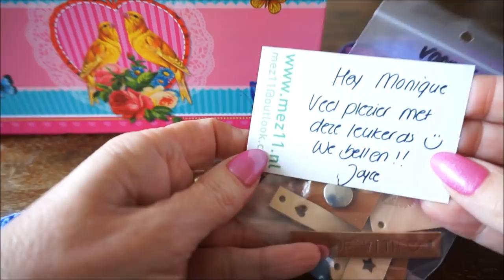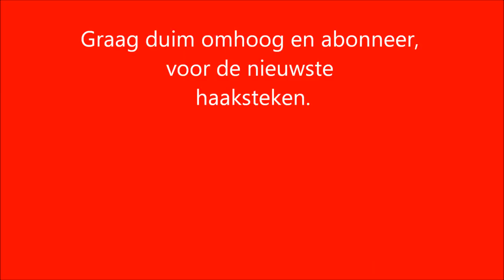♥️ iedereenkanhaken tutorial sjaal Howto crochet haken Misteryscarf EASY!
Dit patroon is zo gemakkelijk! en het schiet zo hard op. Want je hoeft niet in de voorgaande steken in te steken, maar in de grote openingen. Kijk aub eerst de hele video af, voordat je begint.

Afmeting Scarf: Lengte 2.30 cm. breedte: 0,25 cm. Maar je kan de sjaal ook korter maken, ik heb voor de sjaal 5 bolletjes wol gebruikt en voor de rand 1 aangesproken bolletje.

Wil je jouw resultaat showen? zet een hashtag, dus: dit tekentje misteryscarf (en de tekst) bij je foto.

Deze misteryscarf is door mij ontworpen, er worden mooie labels in getoont, welke worden verloot, dmv een give away, tot vrijdag 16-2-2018 via Facebook. Dan worden ook de winnaars bekend gemaakt!

Wil je nog een mooie rand aan de korte kant van je sjaal? dan is dit de

De winnaars zijn bekend en hebben inmiddels de mooie lederen labels van mez11 toegestuurd gekregen.

Do you want a nice border on the short side of your scarf? then this is the